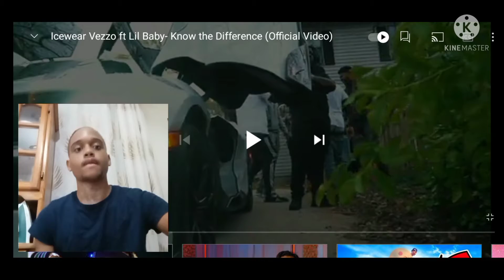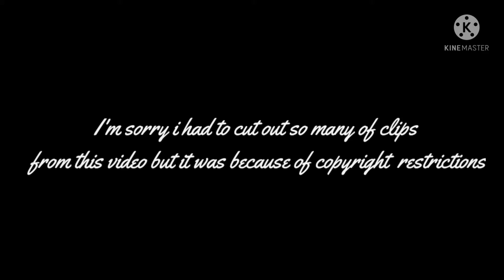UNDERATTED DUO!! IceWear Vezzo " Know The difference" Ft. Lil Baby (Official Music Video) Reaction🔥🤔